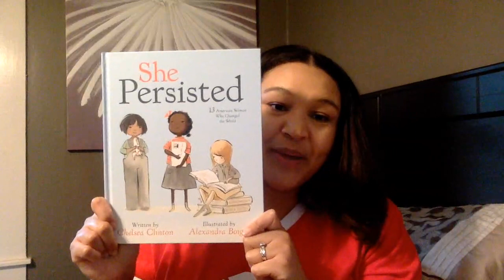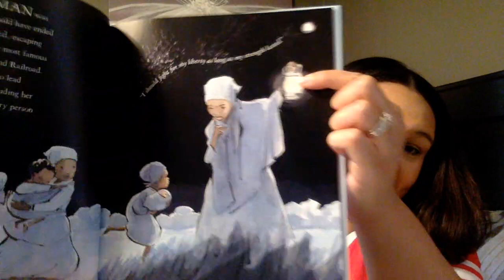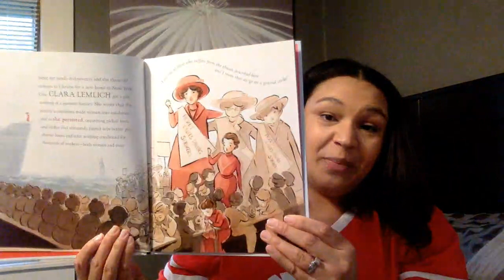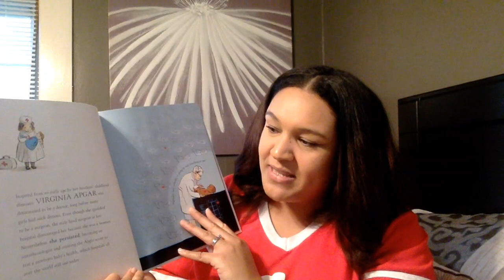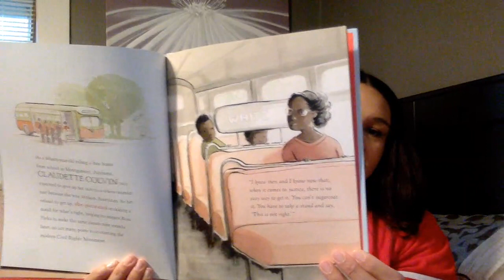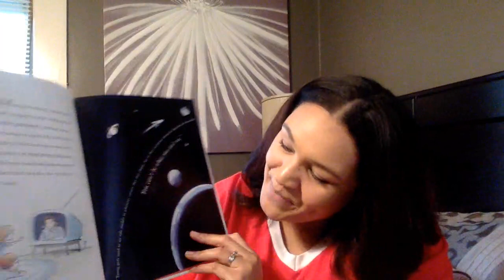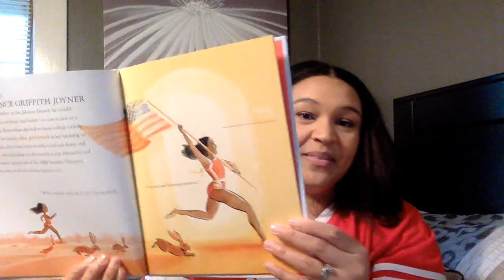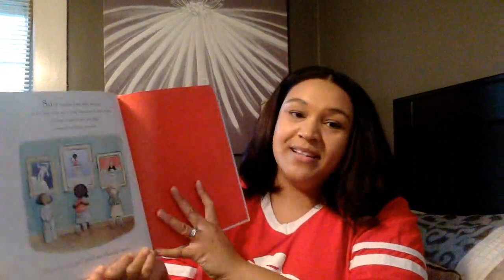She Persisted: 13 American Women Who Changed the World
Mrs. Wyke reads a nonfiction story about American Women heroes to go along with our iReady lessons this week!